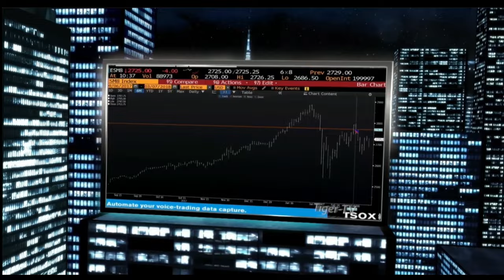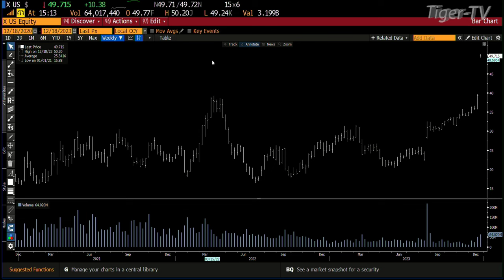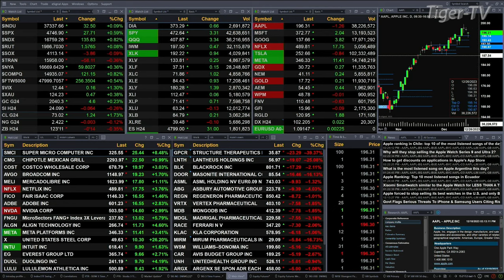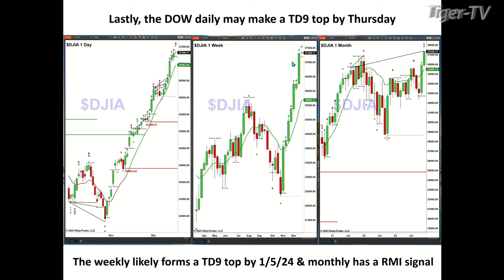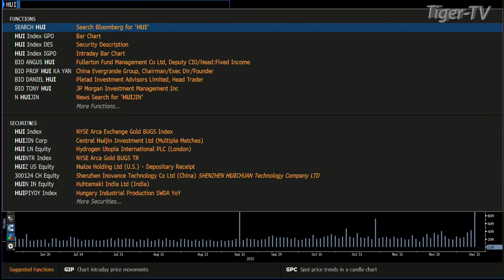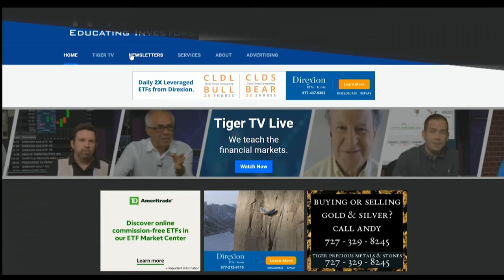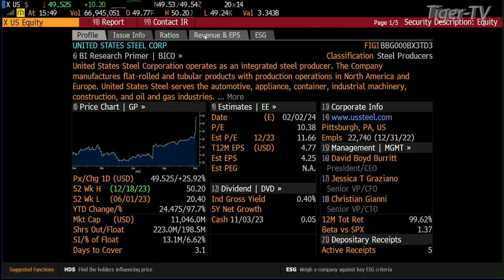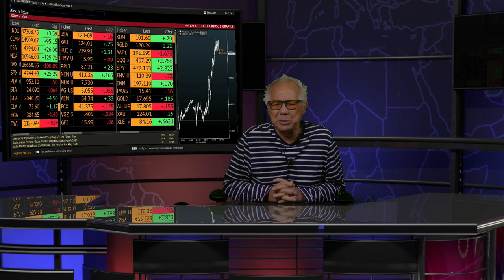December 18th, Tom O'Brien Show on TFNN - 2023